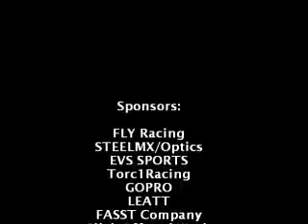ATV Youth Class Moto 1 Hot Summer Nights SX Series 5/12/12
Moto 1 of the ATV Youth Class 7-15yrs 60-90cc, Hot Summer Nights SX Series 5/12/12. Chris got 3rd out of 5 but he could taste 2nd place. Thanks for veiwing :-)